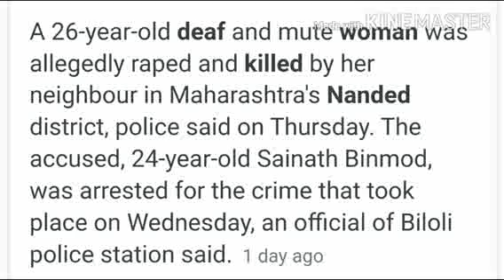Kerala Deaf News KRNR: Maha Deaf mute woman Raped and Killed , 11/12/2020